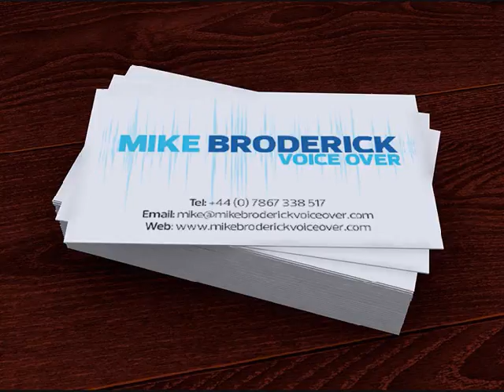Charity Demo - Mike Broderick Voice Over